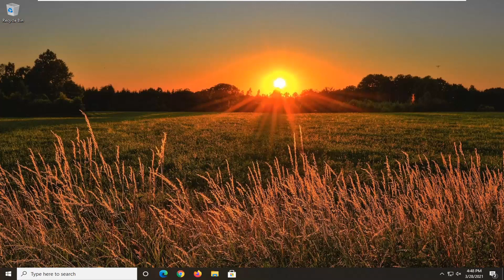Fix the .NET Framework 4.7.2 Is Not Supported on This Operating System Error in Windows 11/10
As we all know, to run some applications in Windows, we need to have .NET Framework installed in our systems. Most of the time, the .NET Framework is bundled along with the application and is installed when we install the application in our system. At times, we might have to manually download and install the .NET Framework so that the application runs smoothly.

The reason why this error happens is the same as mentioned on the error message. Even though .Net Framework is supported on Windows 10 but it isn’t compatible with all versions of the Windows 10. So, if you are seeing this message then the most likely cause of this error is that you are running a Windows 10 version that isn’t compatible with the .Net Framework.

Issues addressed in this tutorial:
is not supported on this device
app is not supported on this device
this feature is not supported on your device
video playback is not supported on this computer
this effect is not supported on your device
processor is not supported for windows 11

Some Windows users while attempting to install a program or a particular version of .NET Framework on their Windows 10 device might be stymied by the error message The .NET Framework is not supported on this operating system. In this post, we will briefly explain why this error message might be triggered, as well as present what needs to be done to get past this block issue and continue with the installation.